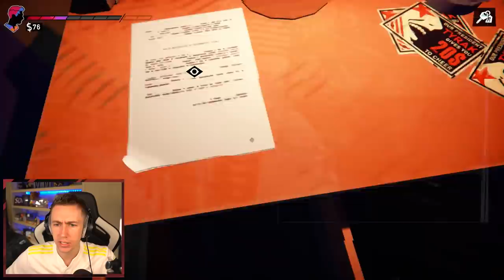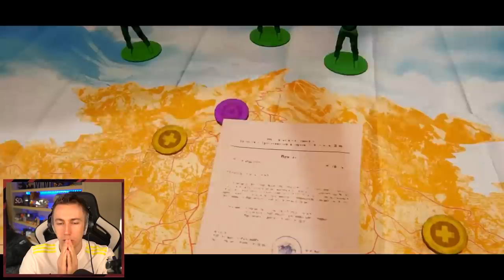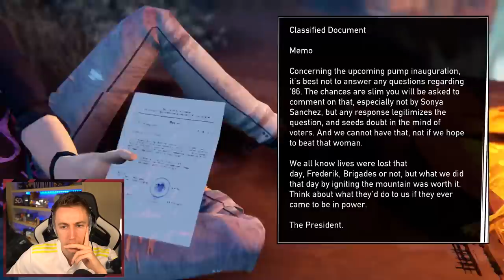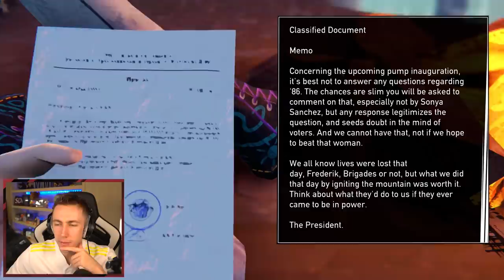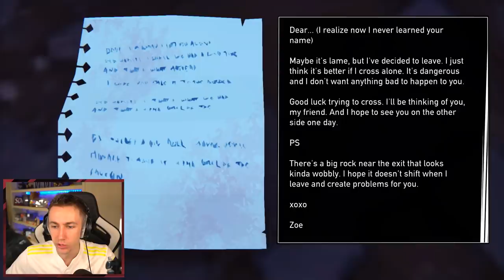THE HARDEST DECISION YET... ROAD 96!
Leave a like for more Road 96!

Simon/Miniminter/mm7games